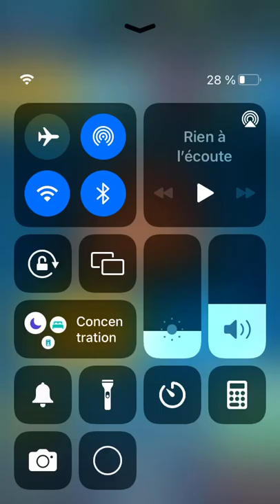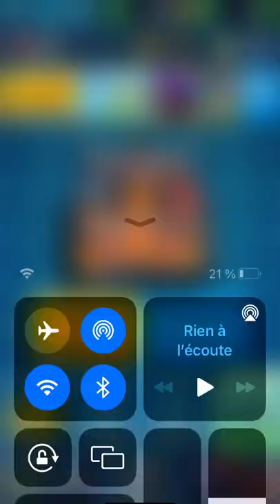7 mai 2022